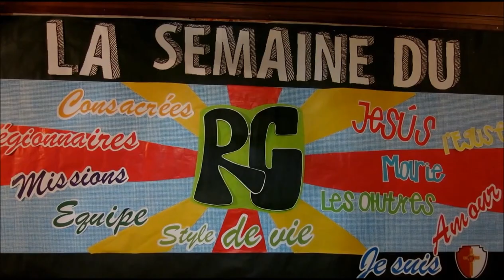Regnum Christi week in le Châtelard